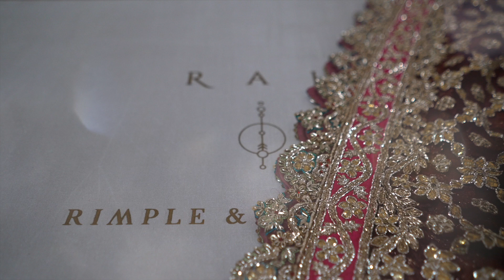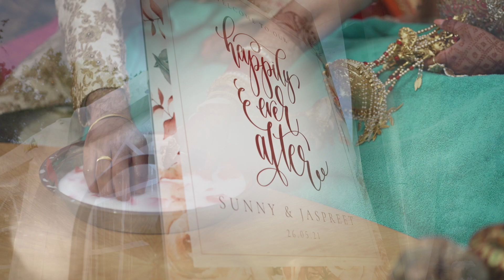Trailer of Sunny & Jaspreet